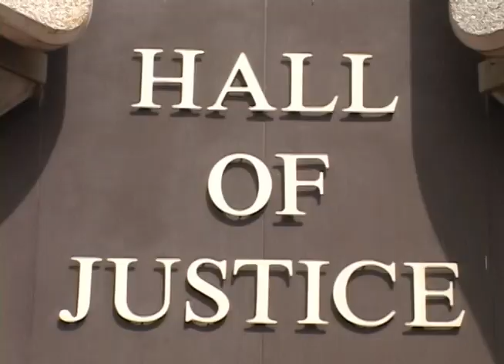Galbaransingh, Ferguson denied bail